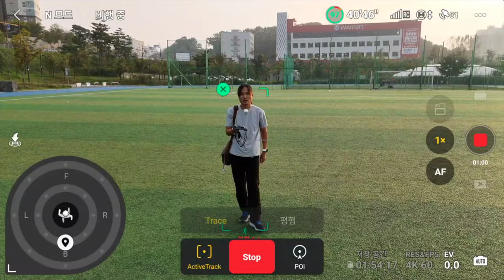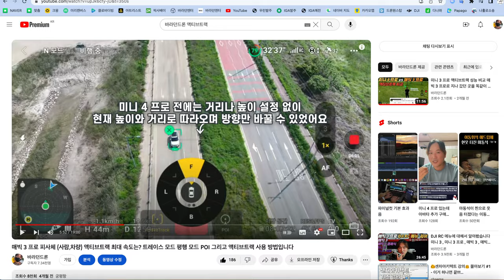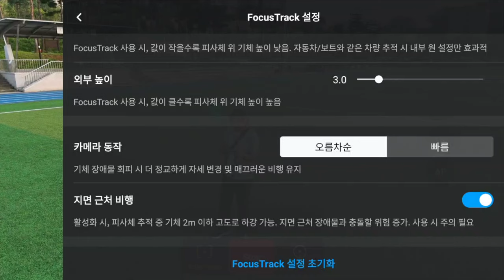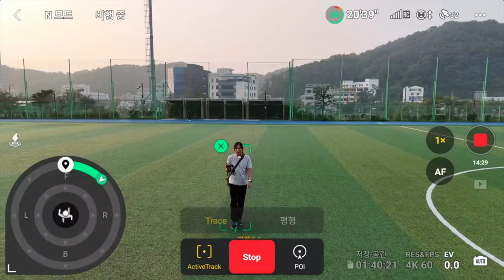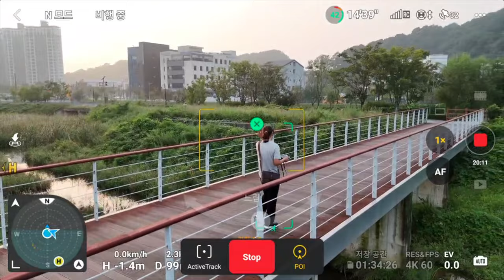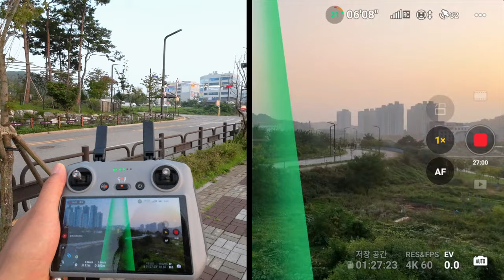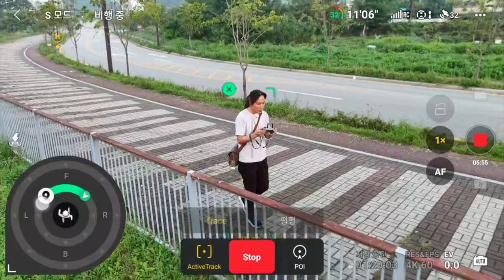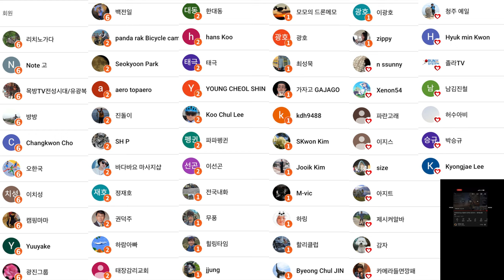미니 4 프로만의 신기능 액티브트랙 360 이 새로 나왔습니다 mini to the max 진짜 다 때려 넣은 한도 초과 미니 드론이 나왔어요 ActiveTrack 360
2차 편집 또는 퍼나르기 또는 링크 악의적이지만 않다면 다 괜찮습니다

ㅡㅡㅡㅡ

1. 바라던드론 구독자 모임입니다.
2.공지 확인 및 투표 참여 하셔야 합니다.
3.최대 인원은 100명입니다. (가득 차면 못들어가요)

ㅡㅡㅡㅡ

바라던 장비

백팩고프로마운트
윈드가드
ㅡㅡㅡㅡ